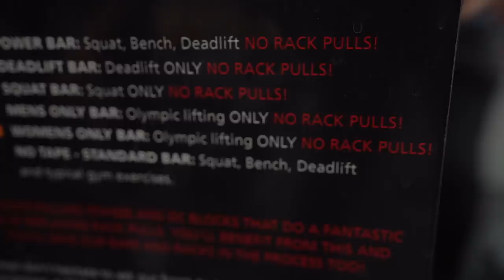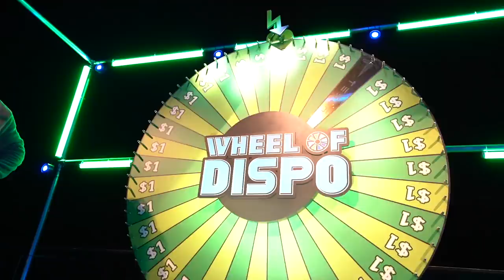A Day In The Life! | Chase Mattson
In this video, you'll follow me on one of my fun crazy days balancing being a dad and a creator. There are all sorts of things going on and all sorts of fun interactions with my daughters and with my friends even something as crazy as TWO people winning TESLAS!